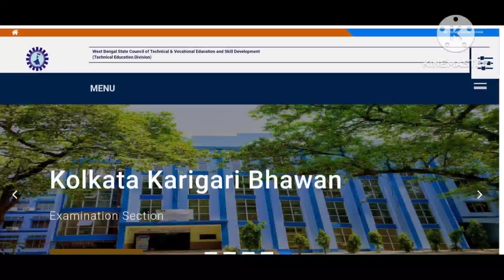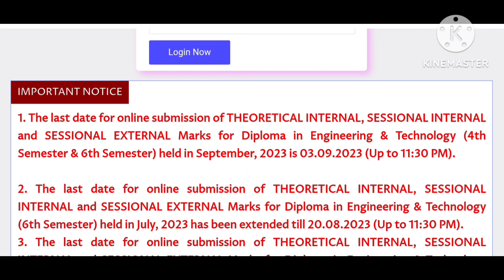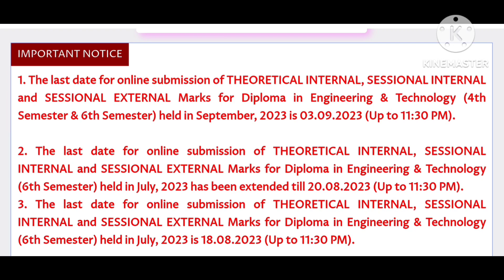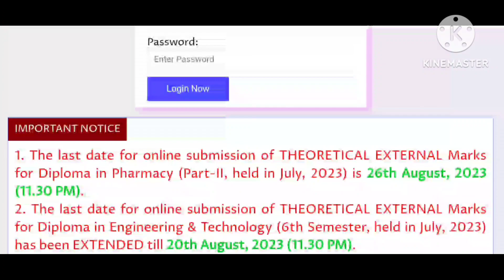স্টেট কাউন্সিলের নতুন নোটিশ|আরও পিছিয়ে যাচ্ছে ডিপ্লোমা 2nd,4th & 6th সেমিস্টারের সেমিস্টার রেসাল্ট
স্টেট কাউন্সিলের নতুন নোটিশ||আরও পিছিয়ে যাচ্ছে ডিপ্লোমা 2nd,4th এবং 6th সেমিস্টারের সেমিস্টার রেসাল্ট

wbscte Diploma 2nd 4th 6th semester result new update
wbscte Diploma 2nd 4th 6th semester passing marks
wbscte diploma 2nd 4th 6th semester result date extended

DIPLOMA 3RD SEM EE :
GROUP
DIPLOMA 3RD SEM ME :
GROUP

DIPLOMA 3RD SEM CE :
GROUP